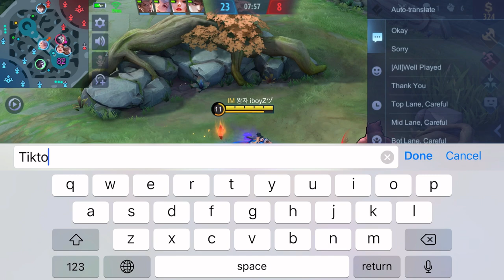Hayabusa gameplay | Mobile legend : bang bang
Recording Feature: iOS built in Screen Recorder
Video editing app: capcut
Thumbnail editor: picart

ID: 35289761

FAQ:
Q: What are your main heroes?
A: My mains are Kagura, Chou , fanny(noob)
Q: What is your favorite hero?
A: Hayabusa ,kagura (couple)
Q: What’s your gender?
A: Male
Q: Where do you live?
A: I live in the Cambodia .
A: I don’t accept any more friend requests but you can follow me at ID: 35289761
Q: Why do you have a Indonesian flag in game?
A: Cause Indonesia is my favorite ML team
Q: What’s my nationality?
A: Cambodian
Q: What is your current phone?
A: iPhone 8 Plus
Q: What kind is your favorite skin?
A: Epic

~ Every player has their own personal play styles so I highly advise you not to judge or compare.

If you’re reading until here “I love you 💕